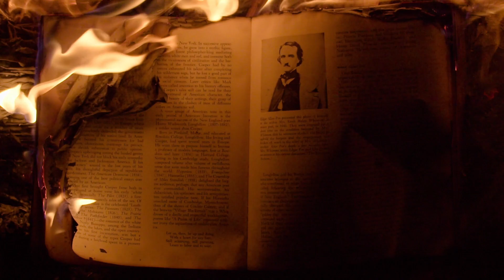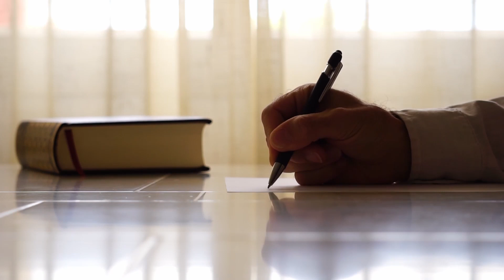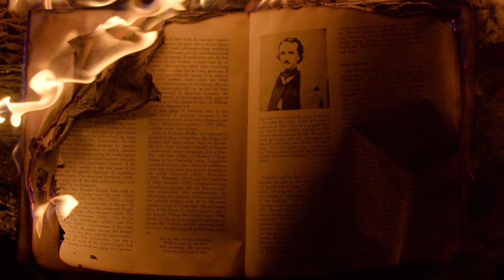الجاسوس الإسباني من قصر سلطان المغرب إلى مكة بالسعودية 😱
علي باي العباسي جاسوس إسباني استطاع التغلغل في المغرب ، ووصل إلى رأس السلطة المغربية و جالس السلطان سليمان بن محمد ، وأصبح من الحاشية و المقربين له. لكنه سرعانما غادر المغرب باتجاه السعودية لأداء مناسك الحج تحت غطاء أنه أحد أمراء الشام بدون أن ينكشف.
إليك التفاصيل في الفيديو...